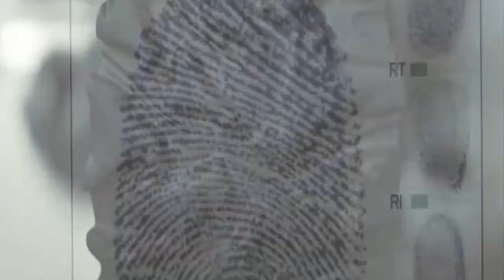Tom Clancy's Rainbow Six Siege :White flag, Blue Danube, Alive Lil Jon remix Purge...